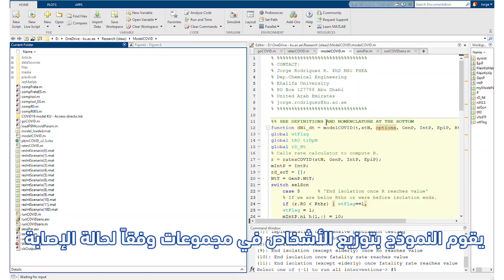Khalifa University - Covid-19 research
.باحثون في جامعة_خليفة يطورون نموذج محاكاة للتنبؤ بتطور جائحة كوفيد-19، وذلك بهدف تجاوز صعوبة التنبؤ بكيفية انتشار الأمراض المعدية وكذلك توقيت إنهاء العزل الاجتماعي.

وقد تم تصميم النموذج للتنبؤ بالكيفية التي سينتشر بها المرض وعدد المصابين به وتحديد المتطلبات اللازمة، إضافة لتقييم أثر أي إجراء يتم اتخاذه. ويأخذ النموذج في الحسبان تفاوت الدول حول العالم في استجابتها لفيروس كورونا وفقاً لمدى التقدم التكنولوجي ووفرة المصادر والقوى البشرية، والذي سيحدد بدوره نوع الإجراء المتخذ. حيث يعتمد النموذج على تحصيل بيانات مثل انتشار الأمراض المعدية وتوقيت إنهاء العزل الاجتماعي وعدد وحدات العناية المركزة لكل مليون مريض ومستوى وعي الأفراد بالحماية الشخصية وعدد المخالطات اليومية مع الأشخاص الأصحاء.

KhalifaUniversity researchers developed a mathematical model to help policymakers and non-experts around the world tackle COVID-19 challenges. The model assists in societal and healthcare planning, and forecasting of resource needs at times of pandemics.

The model takes into account that countries respond to the COVID-19 pandemic with varying intensity, depending on their access to technology, as well as the availability of resources and manpower. This could range from universal social isolation to selective isolation of the elderly and other measures.

 Khalifa University of Science and Technology merges the Masdar Institute of Science and Technology, Khalifa University of Science, Technology and Research and the Petroleum Institute into one world-class, research-intensive institution, producing world leaders and critical thinkers in applied science and engineering. The Khalifa University of Science and Technology endeavors to be a catalyst to the growth of Abu Dhabi and the UAE’s rapidly developing knowledge economy as an education destination of choice and a global leader among research-intensive universities.